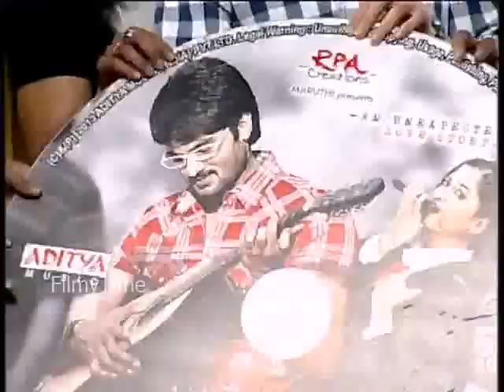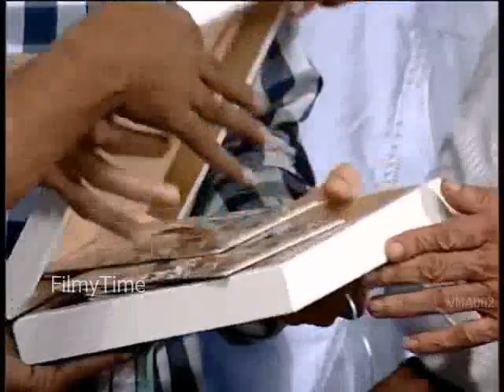Prema Katha Chitram Audio Release - Mahesh Babu, Sudheer, Nanditha